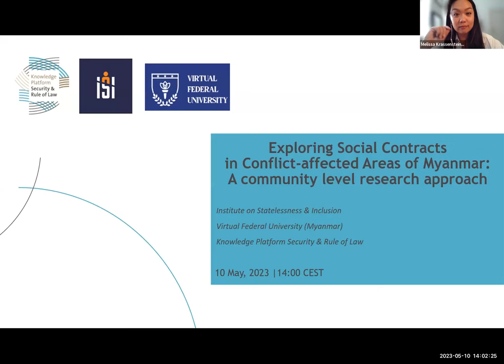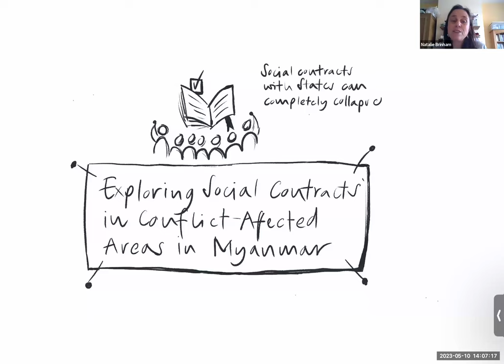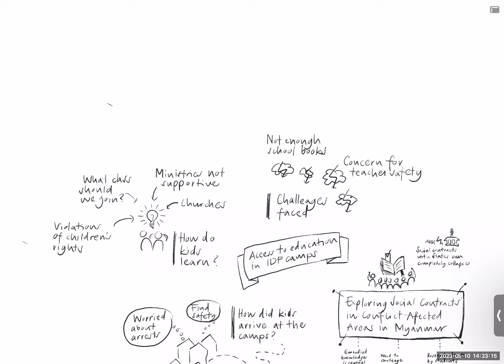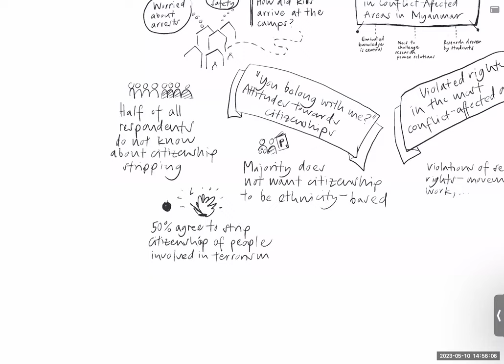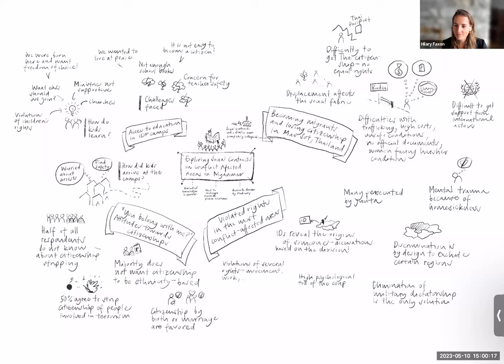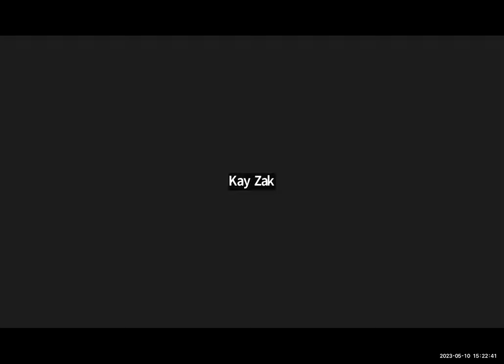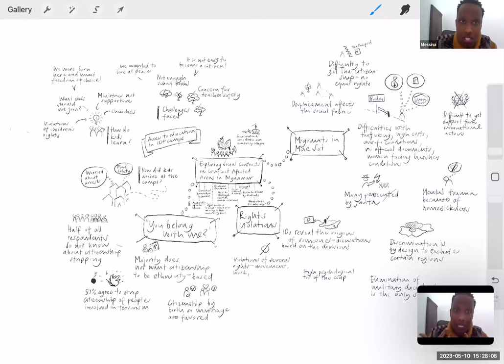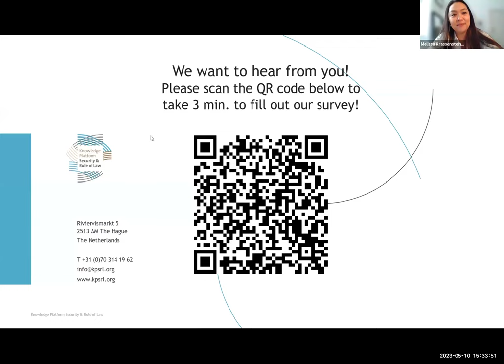KPSRL's "Exploring Social Contracts in Conflict-Affected Areas of Myanmar" with ISI & VFU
Tune into the presentation and discussion on a community-level research approach about the social contract of citizenship after the 2021 coup in Myanmar. The event was held on Wednesday, 10 May from 13:00-14:30 (BST) / 14:00-15.30 (CEST) / 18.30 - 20:00 (MMT) online via Zoom.

The research featured in the event was conducted by students at Virtual Federal University in Myanmar, Institute on Statelessness & Inclusion and was made possible by funding from the Knowledge Management Fund.

*Please note: The breakout groups were not recorded, so if you notice a gap between (1:04:31) - (1:04:55) it is because the break was edited out.